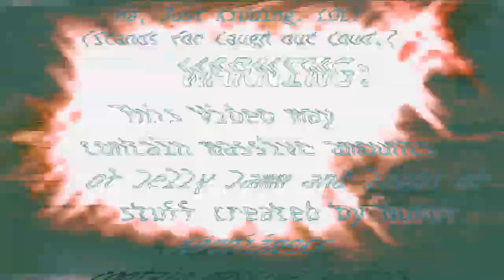i said, FLAMMABILITY SEVERELY WAVES MY BEEEEEE ESSSSSS